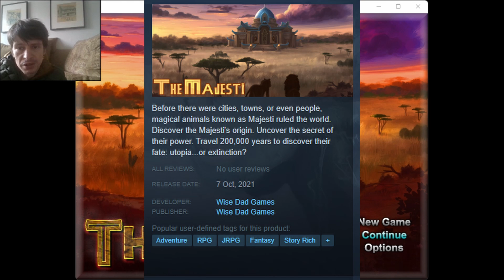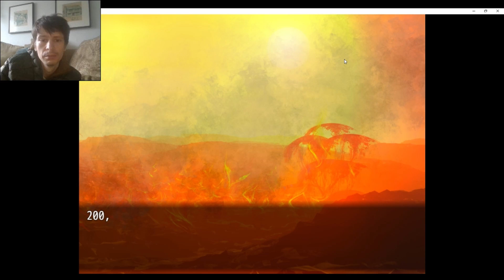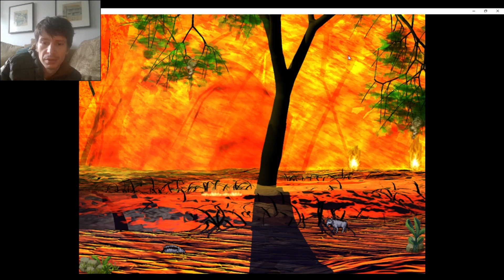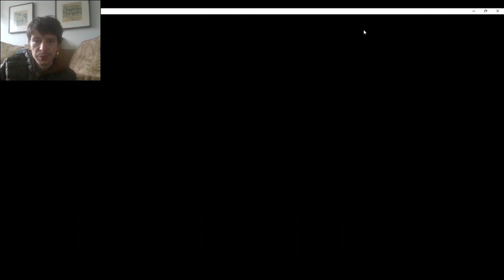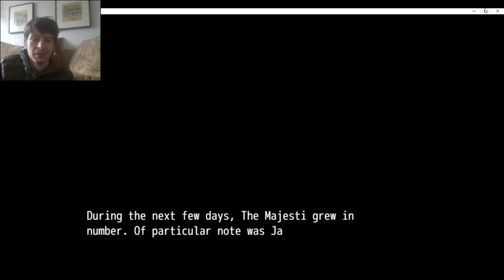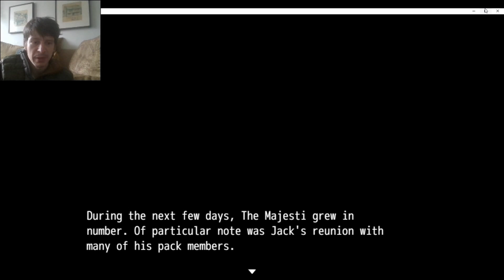The Majesti | First Play with Commentary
Some animals talking 'n' stuff